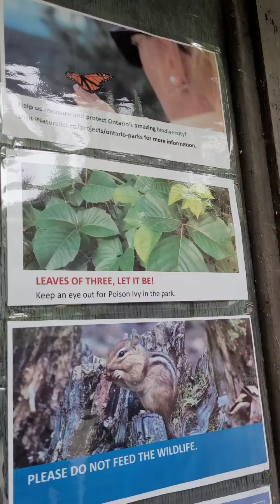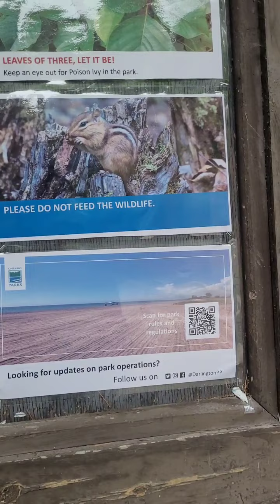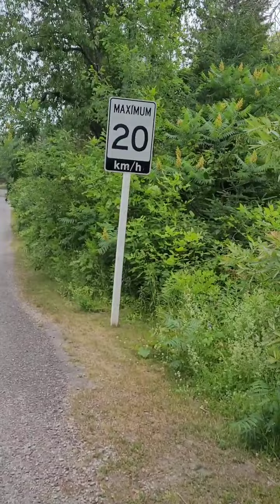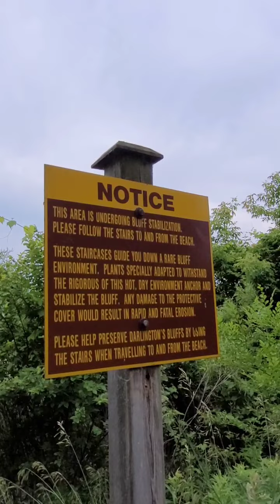Camping at Darlington Provincial Park with Sean - Day 1